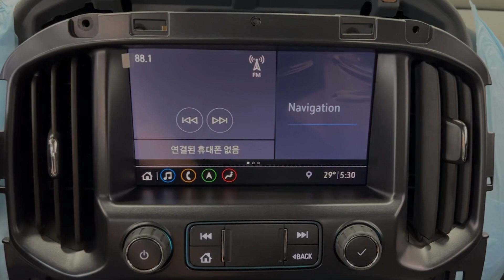TAHOE-HLI Multimedia Video Interface for Chevrolet Colorado: Demo(for Tahoe, Silverado, Trailblazer)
This demo video introduces the TAHOE-HLI multimedia interface on Chevrolet Colorado. This interface provides external input, around view, connection to QROIX, and Parking Assistant System (PAS).

The TAHOE-HLI multimedia interface connects a variety of external devices via external input to facilitate the playback of music, videos, etc. in the vehicle. In addition, the Around View feature monitors the surroundings in real time to improve safety while driving. The PAS feature provides steering and parking assistance in the parking space through the parking aid system, making the parking process easier.

In addition, the TAHOE-HLI interface is easy to integrate with the genuine interface and enables smooth control and operation of the in-vehicle multimedia system. Compatibility with genuine interfaces allows users to easily switch between interfaces.

Watch this demo video to see the various functions and convenience of interworking of the TAHOE-HLI multimedia interface on Chevrolet Colorado.

(QROIX and TAHOE-HLI Interface installed on the Chevrolet Colorado)

*Compatible with
Tahoe 10inch 2021~

Silverado 13inch 2021~

Trailblazer 8inch
 2021~
Colorado 8inch
 2021~
Equinox 8inch 2021~

Cadillac 10inch 2021~

* Available on
HDMI x1
LVDS x1
AHD / CVBS IN (Front Camera) x1
AHD / CVBS IN (Rear Camera) x1
AHD / CVBS IN (Left Camera) x1

AHD / CVBS IN (Right Camera ) x1

* Install with universal android settop box "QROIX"
10 Core CPU with Android 10.0
RAM 4GB LPDDR4 + 32GB Emmc
HDMI OUT x1
LVDS OUT x1
AUX / BT / FM / SPK OUT x1